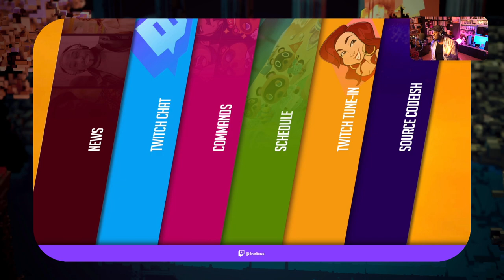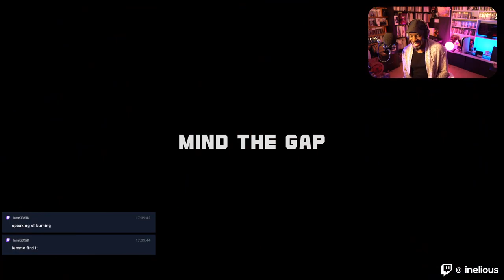Inel Plays Bonfire Peaks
Inel plays through Bonfire Peaks for the first time on the Playstation 5.

Those small interactions go a long way to help the channel and I appreciate that.

To keep in touch outside of YouTube, you can find us on the following platforms: